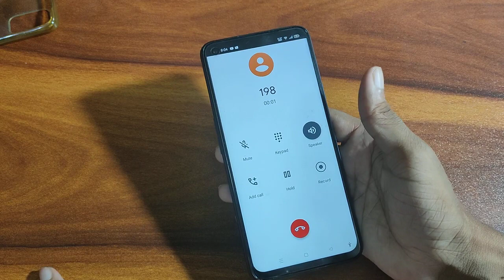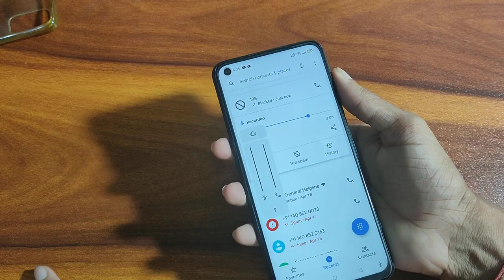How to call recording settings, Mobile call recording kaise kare